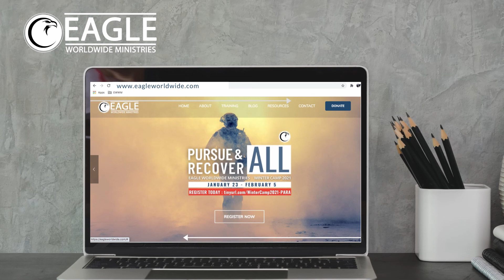WN2021 FINAL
Dr. Russ & Pastor Mave host Watch Night 2021, an exclusive online event.